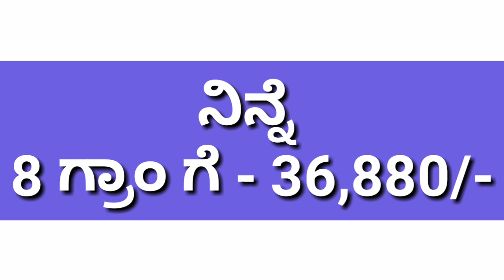ಇಂದು ಏಪ್ರಿಲ್ 2021- ಮತ್ತೆ ಕುಸಿತ ಕಂಡಿತಾ ಚಿನ್ನದ ಬೆಲೆ